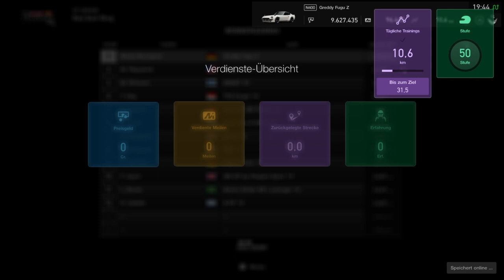GT Sport - Sunday Cup Rennen 8 und 9 / Anfängerliga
Neue Rennen der GT League vom Update 1.59